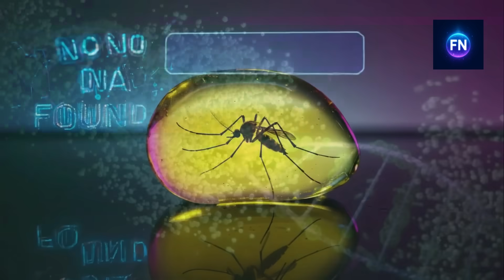We're Closer to Real Dinosaurs Than You Think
Scientists are closer than ever to bringing prehistoric life back into the modern world. But how realistic is it to revive dinosaurs — and what would the world look like if we did? In this video, we explore the real genetics, DNA preservation challenges, and current de-extinction projects happening right now.